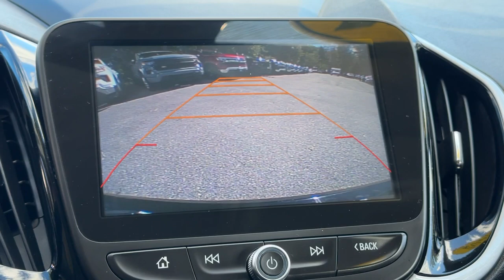2017 Chevrolet Volt LT Dartmouth, New Bedford, Raynham, Westport, Fall River Massachusetts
Pre-Owned 2017 Chevrolet Volt LT available at Colonial South Chevrolet located in 361 State Rd, North Dartmouth, Massachusetts, 02747. Servicing the Dartmouth, New Bedford, Raynham, Westport, Fall River area.

Get into a car with value, the   2017  Chevrolet Volt.  The Volt positions you for the future while it delights you in the present. Get the advantages of hybrid efficiency and state-of-the-art safety technology while you enjoy impressive performance and the latest in-car connectivity. It feels good to be ahead of the curve. Drive into the future in the Volt.